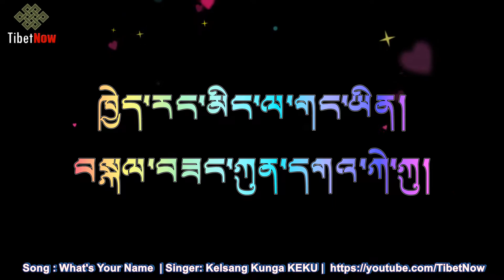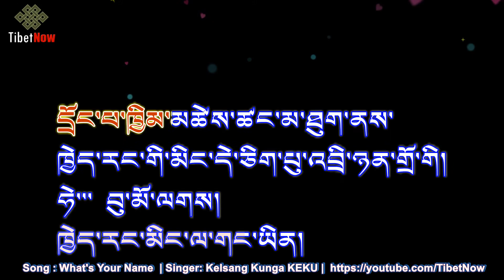🎶🎤Tibetan Song | What is your name? by Kelsang Kunga | Sing Along | Karaoke | Lyrics